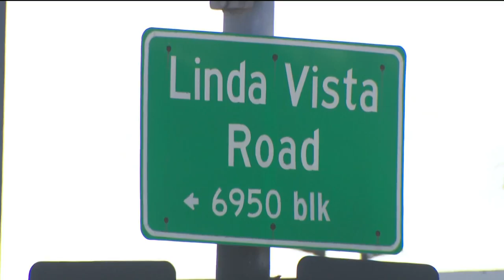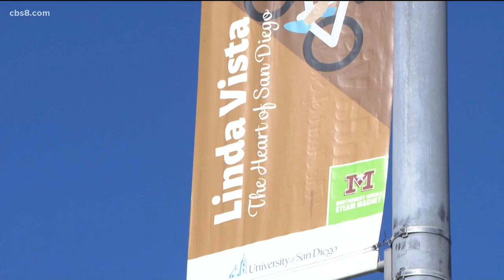Linda Vista Then & Now: Revisiting 1980s series on San Diego neighborhoods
News 8 looks into the history of Linda Vista from Skateworld to the University of San Diego and how homes were built in the 1940's to house WWII defense workers.